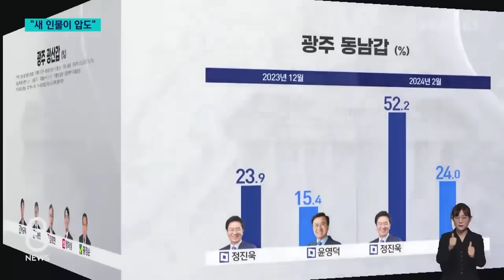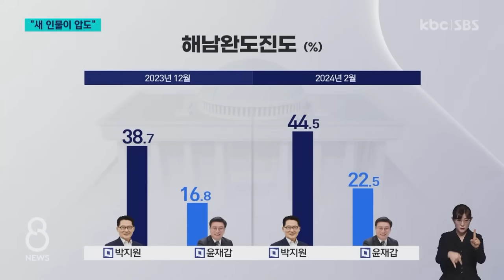[여론조사①] 광주 동남갑ㆍ광산갑ㆍ해남완도진도, '현역보다 새 인물 지지' / KBC뉴스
KBC가 두 달도 채 남지 않은 4.10 총선에서 주요 격전지로 분류되는 광주와 전남의 선거구 5곳을 대상으로 여론조사를 실시했습니다.

먼저, 광주 동남갑과 광산갑, 해남ㆍ완도ㆍ진도 선거구의 여론조사 결과를 살펴보겠습니다.

3곳 모두, 현역 의원보다 새 후보에 대한 지지도가 높았습니다.